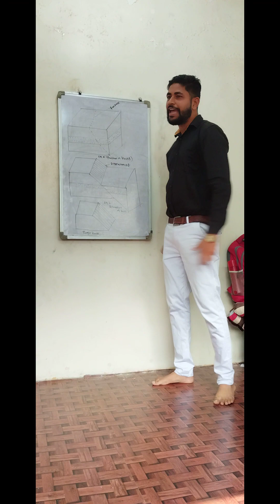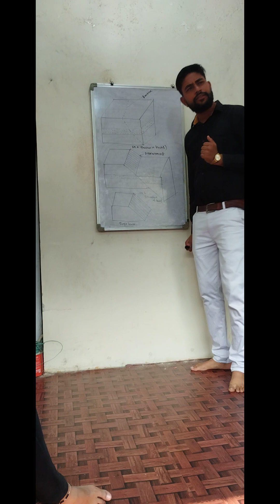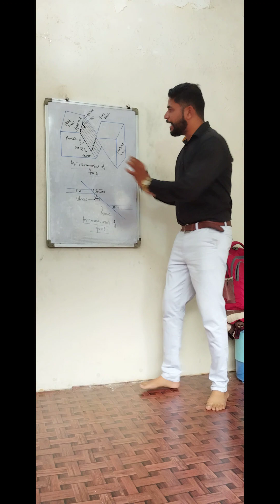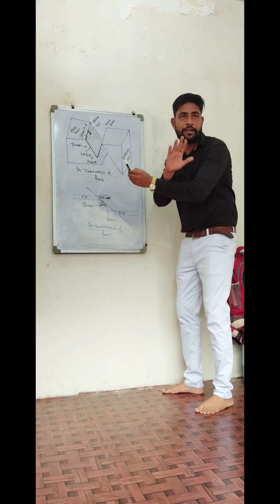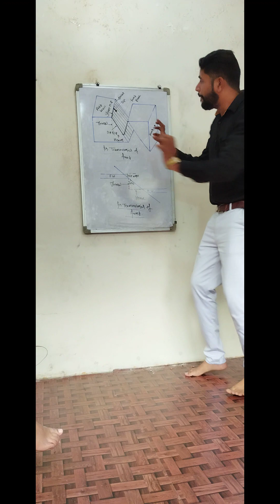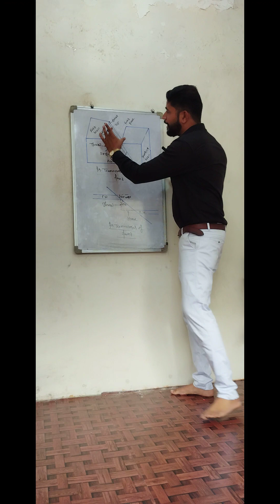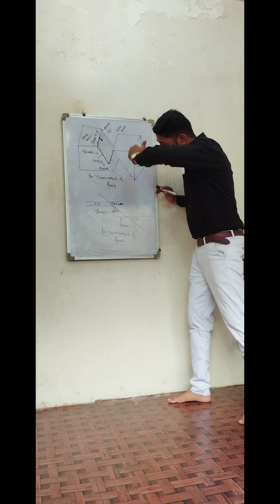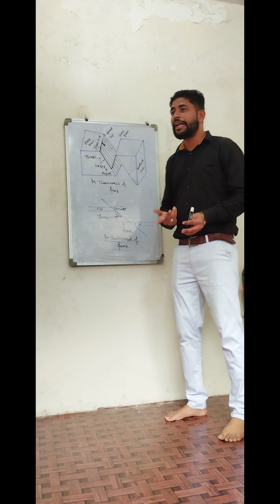|| Terminologies of Fault ||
A fault is a plane or linear zone of displacement, where rocks on one side of the plane slip past those on the other side. They represent the brittle failure of rock when strain rates are high, a condition usually associated with earthquakes. They form at Earth’s surface and at any depth in the crust where brittle failure is possible. The amount of slip ranges from millimetres to 100s of kilometres and can be generated in a single event or cumulatively in multiple events. An example of the latter is the 480 km lateral displacement across the Alpine transform fault in New Zealand, that has been accumulating since the Early Miocene.Faulting produces displacement across a surface. If the surface is planar, then we call it a fault plane.  The orientation of a fault plane is described by its strike and dip. The surface map expression is a fault trace. Because maps are horizontal projections of geology, the bearing of the fault trace on a map will be a good approximation of its strike.

Exposed fault surfaces are subject to weathering and the effects of erosion, collapse of rock and sediment, and the development of soils. Fault scarp refers to this topographic expression of a fault surface. The actual fault plane on such exposures will not be visible. Measurements of displacement will be problematic on degraded scarps. Trenching across the strike of degraded scarps will help provide more useful information on fault dynamics.Displaced rocks on either side of a fault are described as footwall and hanging wall blocks, the relative displacement of which are important for fault classification. An easy way to remember which term applies – the footwall is what you stand on; the hanging wall is over your head.

A true measure of fault block displacement is its slip. Any other measures will be components of slip, or apparent slip. The vertical and horizontal components of slip (throw and heave respectively) are determined by identifying footwall and hanging wall cutoffs of suitable markers – specific beds or rock units that can be traced from the footwall to hanging wall blocks. Foot wall and hanging wall cutoffs refer to the point where a layer is truncated by the fault plane. Fault plane structures such as slickenlines will provide the other component of slip – its direction.

Piercing points are a special kind of cutoff, that refer to the displacement of specific objects of linear structures that can be traced from the foot wall to hanging wall.  The line connecting the two points gives a measure of net displacement, from which dip-slip displacement can be calculated using simple trigonometric functions.

Polished fault planes are called slickensides. Useful structures on slickensided planes are parallel arrays of striae and grooves, or slickenlines. Slickenlines are valuable indicators of fault slip. If they are normal to fault plane strike, then slip was either up or down dip; if parallel to strike then displacement was strike-slip. Oblique versions of these end members have components of dip-slip and strike-slip.